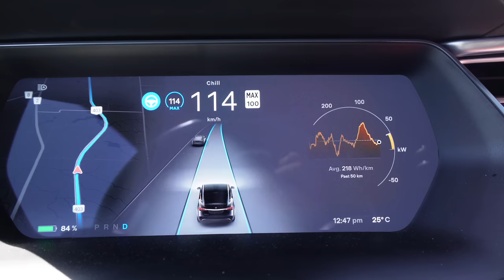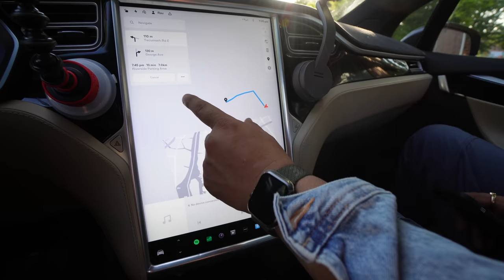Traveling to Windsor Ontario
Traveling to Windsor to meet Mamaji and family